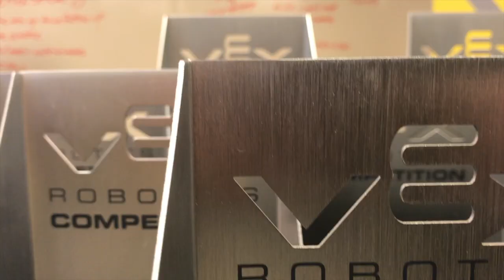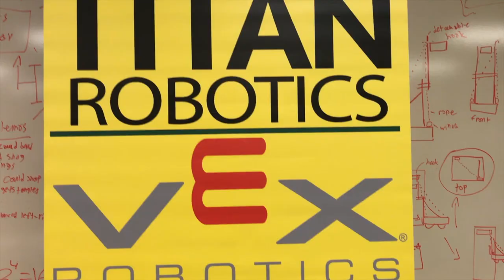Vex Robotics: Making Ideas Reality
Traverse City West Senior High Vex Robotics team shares what inspires them to make their ideas a reality.